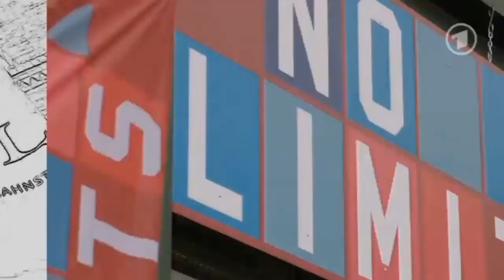Rollenprofile Tatjana Kästel.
Es wird keine Urheberverletzung beabsichtigt. Aus -Verbotene Liebe- täglich im Ersten.

Subtitles will follow as soon as possible.